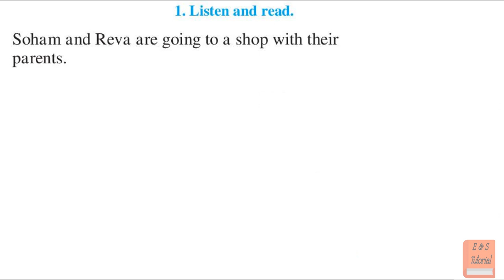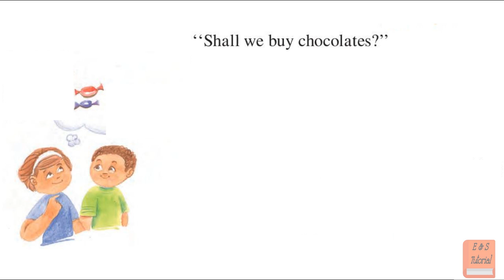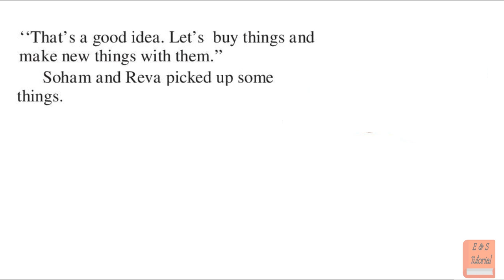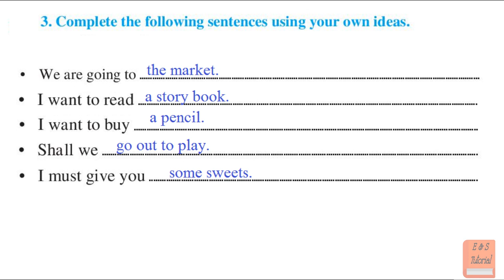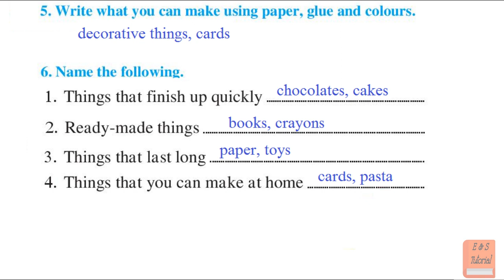Buying Things || 1st STD | English Balbharati | Question & Answers | Explanation in Hindi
Buying Things || 1st STD | First Standard | English Balbharati | Maharashtra Board | SSC  Board | Question & Answers | Explanation in Hindi | class 1